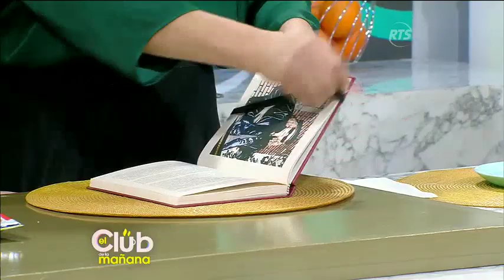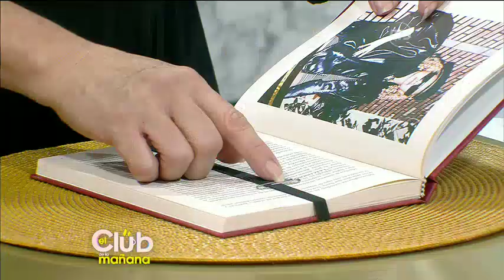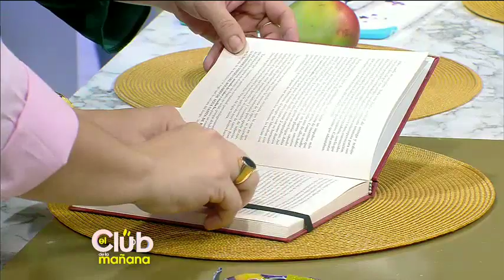¿Quieres solucionar los problemas cotidianos del hogar?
Entonces no te pierdas los útiles consejos de Doña Sary

Nuestra socia llega hoy con sus nuevos y famosos 'Truqui Truqui'. No te pierdas todos los tips que tiene para darnos.